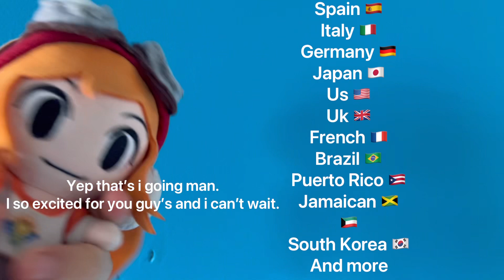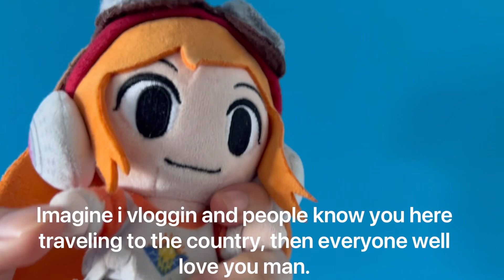Meggy Vlogs: Trip to the World (Official Trailer 1 & Sneak Peek to The Class of 2024 Awards)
Are you guys waiting for 2 years?
Well Meggy is back and she will travel Vlog in all over different countries.
Tv show is about Meggy traveling to the world and exploring of history, city, beaches, food and culture.